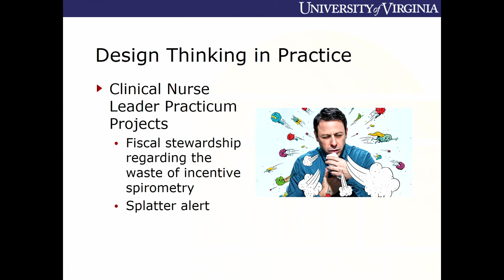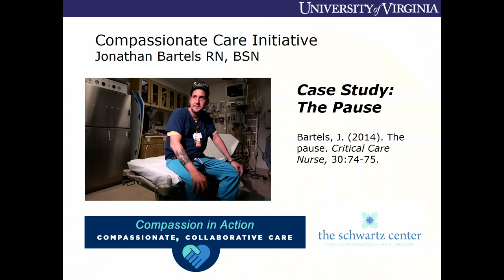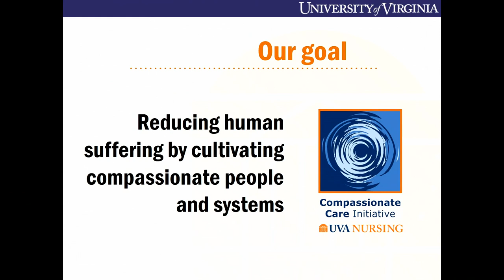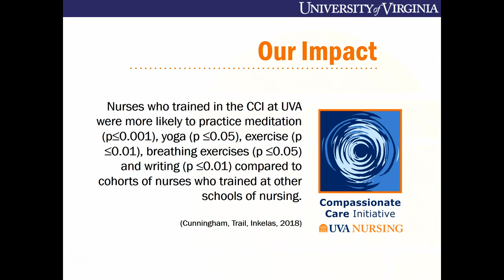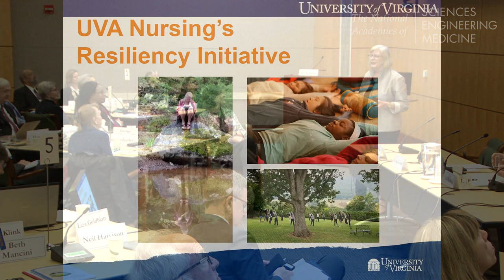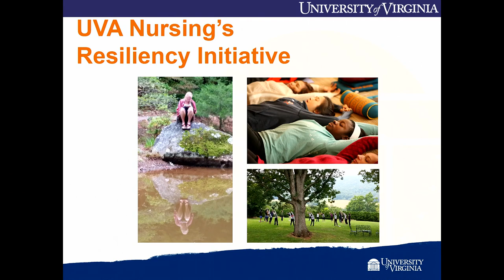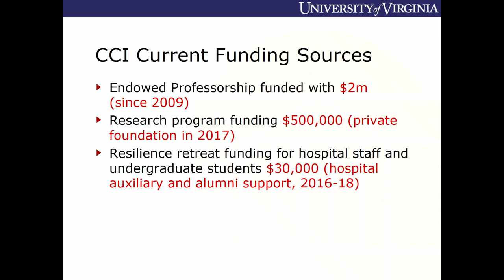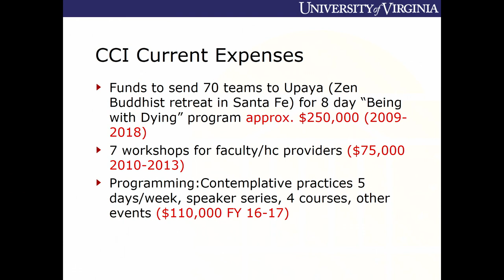04/26/2018 - Session 2 - Dorrie Fontaine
Example 1: Interprofessional compassionate care

Dorrie Fontaine, University of Virginia School of Nursing